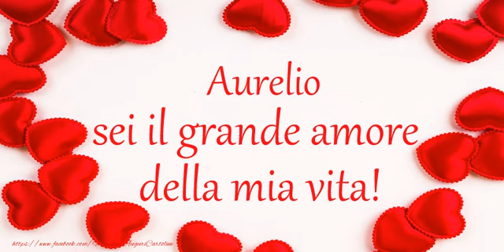Ti amo Aurelio!